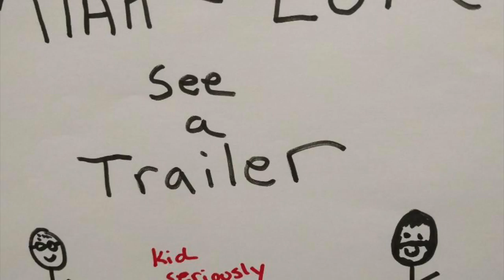Miah and Luke see a Trailer Batman (1989)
In honor of Avengers Infinity War opening this week Miah and Luke look at classic super hero trailers. This weeks it is Tim Burton's Batman from 1989. Boy have trailers changed. Check it out now.